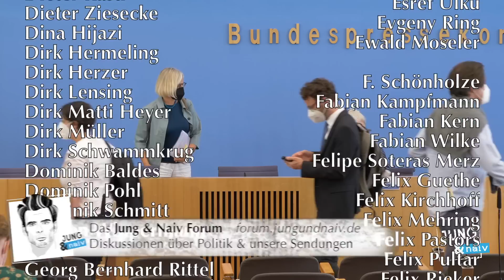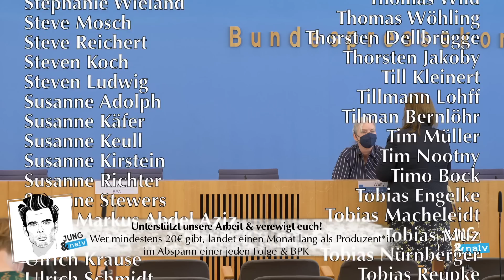18. Juli 2022 - Regierungspressekonferenz | BPK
Bundesregierung für Desinteressierte ► BPK vom 18. Juli 2022

Bitte unterstützt unsere Arbeit finanziell:
GLS Gemeinschaftsbank

Themen/Fragen:
00:00 Beginn
00:44 abgelaufene Impfdosen (Hans)
03:58 Hitzeschutzplan
10:28  Corona-Rechtsrahmen
13:03 Gas | NordStream 1 | Turbine
16:39 Energieversorgung | Tempolimit
17:52 Gas | Versorgungslage | Notfallplan
22:16 Energieversorgung | Atomkraft
26:46 Energiekosten | Inflation | 365€-Ticket (Hans)
29:42 Energieversorgung  | Atomkraft
34:59 Hans zur Atomkraft
36:13 Geschlechtsspezifische Gewalt | StGB
38:43 Ukraine-Krieg
40:44 Zensus
41:22 Ukraine-Krieg | Russland | Gruppe Wagner (Hans)
45:35 Gas | Uniper
47:31 Gas | Ägypten
48:00 Ende